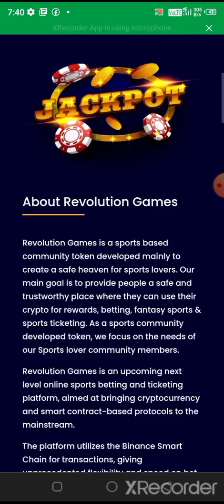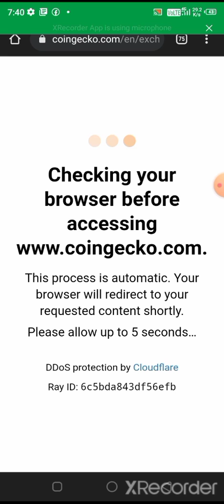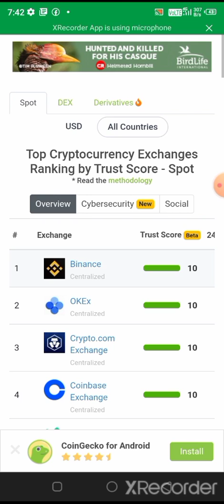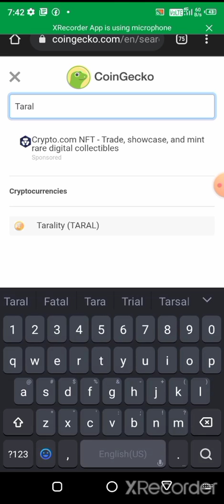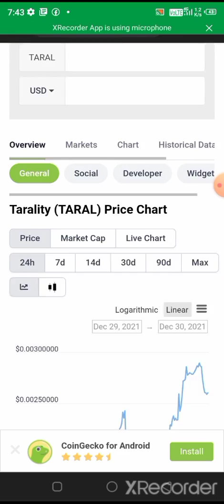Revolution gaming Big announcement OKEX EXCHANGE FINALLY Done.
lovely inu latest ilo.
lovely inu ilo token hump buy process
taral coin latest news
taral coin airdrop kaise join kre
taral coin exchange listing news
naya coin
taral
Bittmart..
how to buy shibawife in trust wallet
shibawife  trust wallet se kaise buy kre.
latest presale. latest news . latest best
presale. taral coinlatest news.
TSA nft ko kaise buy kre
how to buy Tsa nft
trust wallet se taral token kaise buy ire
taral coin latest news update
taral token coin kaise buy kre
lovely inu ilo hideous ko buy kaise kre
lovely INu new ilo launch date
lovely 7 sep latest news
how can buy useless coin from trust wallet
useless coin kai
useless coin coinmarket cap.
strong coin in coinmarketcap.
strong coin.
shib token pre sale starting date.
shib token total supply..
shib token trust wallet ..
how can buy shin token in trust wallet
shib token free airdrop
low supply token coin.
luminous lmx target 1$ soon ..

 taral coin token presse starting date
how can join presale..
how can buy taral coin in trust wallet.
taral
how can buy from pancake swap token.
new alt coin
new gems coin.
how can buy presale token from trust wallet..
trust wallet airdrop..
bitcoin pump need
Meme coin.
meme coin latest

100x new coin..

Lovely inu coin tiger exchange pe kab list
Lovely inu price dump Kyu
When pump lovely inu price.
When pig pump
Lovely INI huge pump
Lovely INu price kab badhega.
Lovely inu burning event..
Lovely inu holder news.
Lovely inu launchpad.
Lovely INu Dr.skull
Lovely INu exchange news update.
Lovely INu buyer report.
Lovely INu burn date.
Lovely inu total supply.
Lovely inu owner.
Lovely inu new launchpad coin.
Bitcoin update.
Ether.xrp.Trx.wrx Latest news.

Lovely INu new exchange listing coin tiger
Lovely INu exchange listing indo.
Lovely inu farming & poolz news event.

Safemoon swap..

Shiba inu new listing exch1CkS7ZAmcrFWNqs1tuqjmPiAqCozEo9RQe

ETH
0x1dc6d75d2f82beeec15865731a59679f52a77c25

Bnb

bnb136ns6lfw4zs5hg4n85vdthaad7hq5m4gtkgf23
 Memo..101421307

Doge coin
DEdfLQMQr8Cbi64v5Fx9qjNHr98W1YbGTn

Jin bhai KO address copy nhi ho pa rha hai video link KO copy Kr ke chrome me jaou description me ja ke copy Kr lo

Join..wazirex

Join..bianance..

Bittmart..

Huobi global

LA token..

best nft 2021
what is nft market
how can buy nft coin
nft coin kaise buy ire
sabse acha nft kaise buy kre.
sasta aur acha nft kaise buy krey

best exchange coin
ada kab tak pump krega
doge coin kab pump krega
bitcoin kab tak pump krega
ethereum kab tak pump krega
Bitcoin kyu dump kr rha hai
new coin kaise buy kre
bitcoin varanasi baap
ilo kya hota hai
new ilo kaise join kre
hideous token launch
sabse se jyda profit dene bala coin token koun sa hai